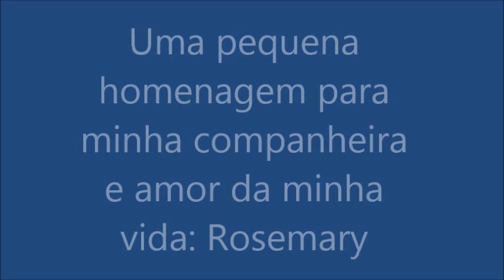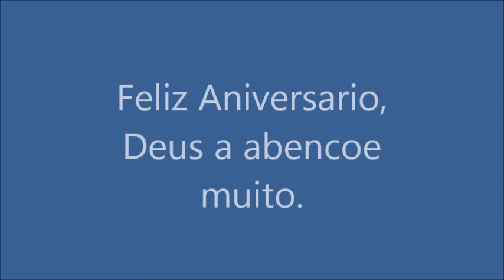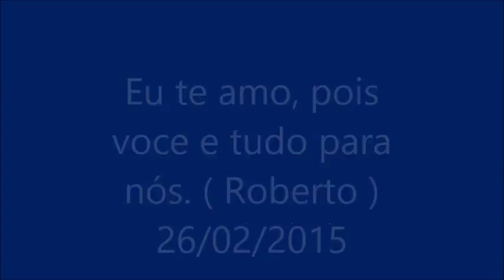Rosemary Niver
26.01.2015